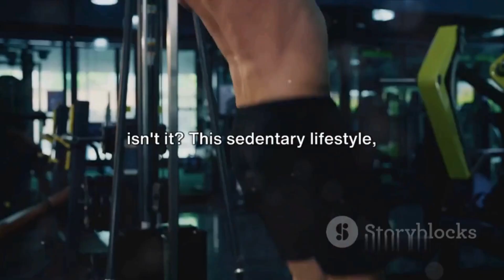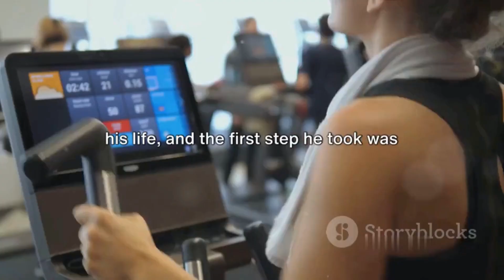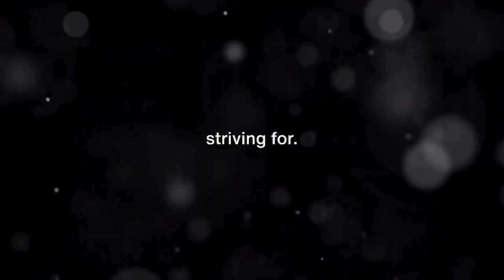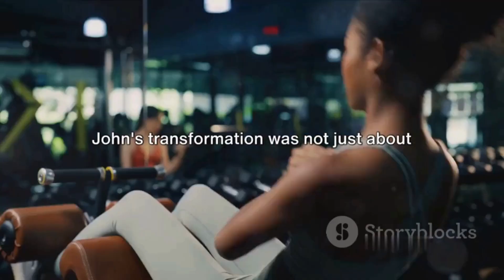Gym Life: The Ultimate Transformation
In this captivating video, we delve into the incredible impact of consistent gym workouts on your life, health, and mindset. Join us as we explore the transformative power that regular exercise has on your overall well-being. From improving physical fitness to boosting mental clarity, the benefits are endless. Discover how incorporating workouts into your routine can elevate your energy levels, strengthen your immune system, and enhance your mood. With expert insights and inspiring success stories, this video is a must-watch for anyone looking to unlock their full potential. Don't miss out on this opportunity to make positive changes in your life. Let's embark on this empowering journey together!
Certainly! Here are some horizontal hashtags for "Gym Life: The Ultimate Transformation":

OUTLINE:

00:00:00 The Current State
00:00:58 Introducing the Transformation Story
00:01:49 The Journey Begins
00:04:04 The Transformation
00:06:21 The Call to Action